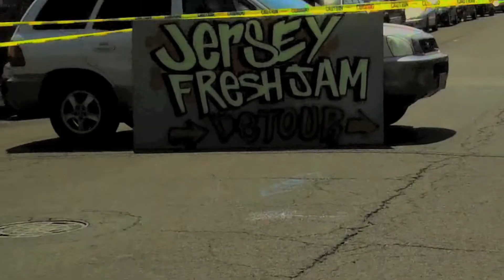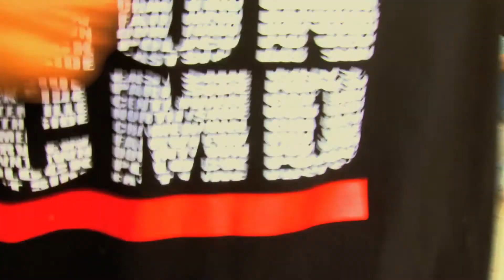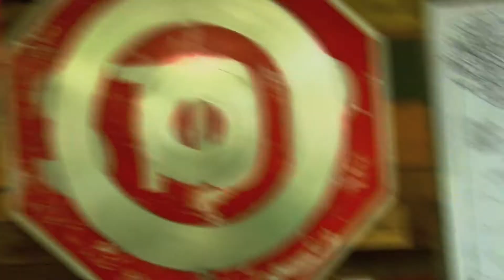Rhymageddon, "All My Friends" (live at Jersey Fresh Jam), 2011